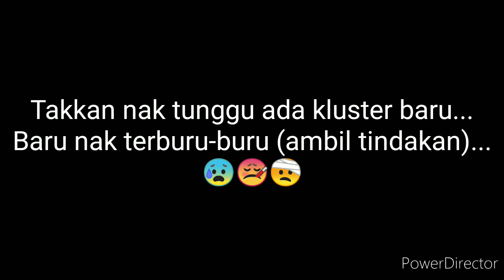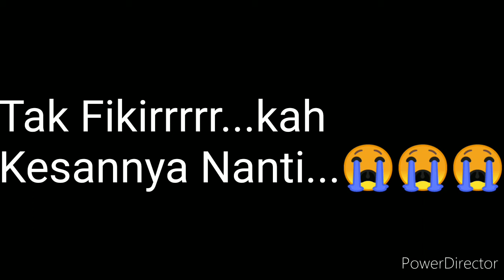🎶🎵PATUHI SOP🎤🎼 (PESANAN KHIDMAT MASYARAKAT)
Patuhi SOP cover Lagu Cinta Tiga Segi Oleh Saleem.